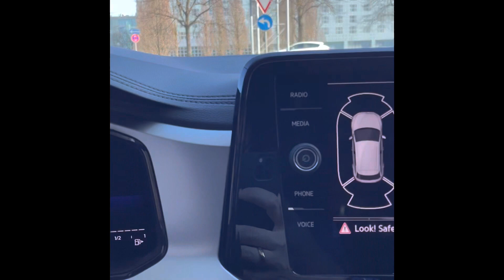Short trip to the south of Germany